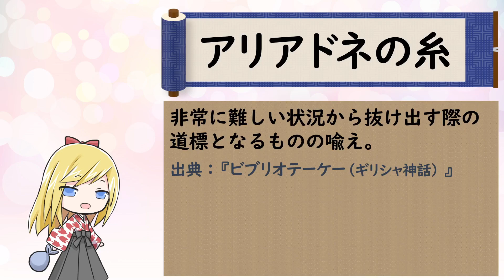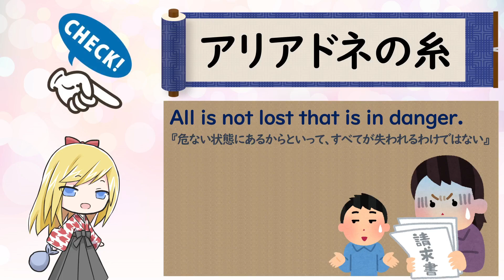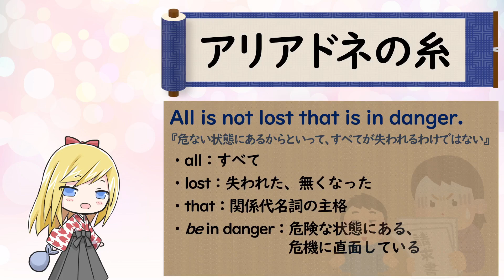【アリアドネの糸】ことわざは人生を豊かにするエッセンス！ Let's learn English with Japanese proverbs.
■アリアドネの糸
非常に難しい状況から抜け出す際の道しるべとなるものの喩え。
出典：『ビブリオテーケー（ギリシャ神話）』

アテネの王子テセウスは、ミノタウロスという怪物を退治するため、通路が非常に複雑に入り組んでいる「迷宮」に入ろうとしますが、そこから脱出する方法がわかりません。
すると、アリアドネという少女が、通り道に沿って糸を張りながら奥へと進み、怪物を退治したらその糸をたどって戻ってくればいい、と教えてくれました。
その通りにしたテセウスはみごと、ミノタウロスを退治することができたのでした。

All is not lost that is in danger.
『危ない状態にあるからといって、すべてが失われるわけではない』
・all：すべて
・lost：失われた、無くなった
・that：関係代名詞の主格
・be in danger：危険な状態にある、危機に直面している